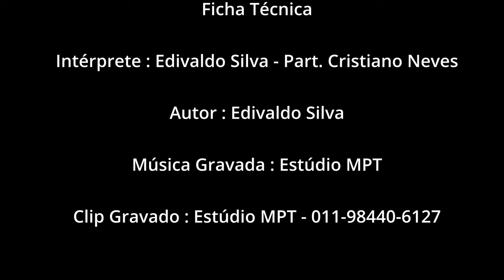Edivaldo Silva com a Participação de Cristiano Neves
CANTOR: Cristiano Neves

UM CANAL LIVRE PARA TODAS AS IDADES  " NÃO TEM PORNOGRAFIA " NEM VIOLÊNCIA  E  NEM ABUSO  DE QUALQUER OUTRA  ESPÉCIE.

SOBRE MIM: Tenho 28 anos de carreira profissional com "'45 CDs, E 8 DVDs GRAVADOS"'
Faço shows por todo Brasil
Postagem de vídeos e  musicas  (vídeos engraçados, imagens, áudios , vídeos e noticias)
Este canal foi criado para todas as idades adultos e Crianças
Não tem nenhum tipo de pornografia e nudez.
É o canal para toda família.